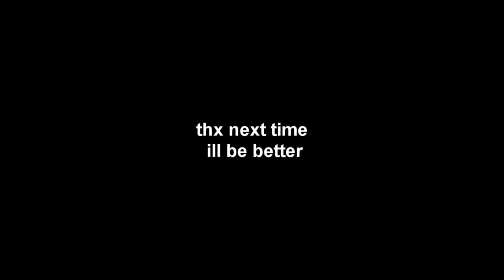sunrisee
so schauts aus ;)